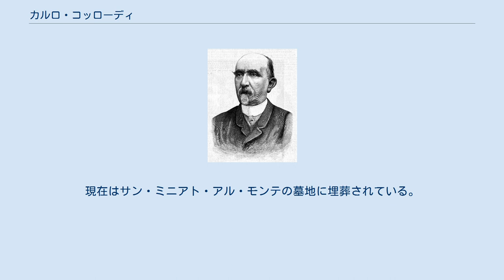カルロ・コッローディ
カルロ・コッローディ（伊: Carlo Collodi、1826年11月24日 - 1890年10月26日）、本名カルロ・ロレンツィーニ（Carlo Lorenzini）は、イタリアの作家。
トスカーナ大公国のフィレンツェ出身。
その代表作『ピノッキオの冒険』で世界的に知られている。
 ペンネーム「コッローディ」は、ルッカとピストイアの間にある、母アンジェラ・オルツァーリの故郷でもあるルッカ県の農村の名前「コッローディ」（現在はペーシャというコムーネの一部）から採られたもの。
また彼自身その子供時代の大半を過ごした土地でもある。
そこで小中学校に通い、コッレ・ディ・ヴァル・デルザの神学校に進学するため、村を出る。
しかし結局退学し、1843年、スコローピ修道会の学校を卒業。
これが最終学歴となった。
翌年、フィレンツェの出版社ピアッティ出版に職を得て、そこに出入りする知識人と面識を得るようになり、特にジョヴァンニ・バティスタ・ニッコリーニに強く影響を受けた。
彼から、愛国心と共和主義の精神について深い感化を受ける。
1848年の第一次独立戦争への義勇兵としての参加など、その影響は作品の内容にも及んでいる。
 1847年以降、雑誌への寄稿など、作家としての活動を始める。
音楽・演劇・政治・文化批評など、その執筆分野は非常に多岐にわたる。
コッローディのペンネームを使い始めるのは、1856年から。
さまざまな記事を書きながら、彼の関心はイタリアの国民が自分たちをひとつのものとして感じることができるような自国語の共通の基盤を培うということに向けられ、それが次第に文学を通しての国民、特にその未来を担う子どもたちの教育に向かうようになる。
1870年代後半から、シャルル・ペローの童話の翻訳をしたり、その中で童話のイラストを担当したエンリコ・マッツァンティと一緒に組んで仕事をする機会が増える。
1881年、『子ども新聞』に最初の一部を連載した『ピノッキオの冒険』に、1883年、イラストを添えたのもこのマッツァンティである。
 『ピノッキオの冒険』が大成功を収めたのは、コッローディが亡くなってからのことである。
20世紀になって初めてその作品の文学的な価値は、児童文学の専門家たちからも完全に承認されるようになった。
作品の影響は、それが単に世界的な読者を獲得したということだけでなく、国内的にはイタリア語の普及ということにおいても多大な功績を挙げている。
コッローディは晩年、一連の教科書のシリーズの仕事にその精力を傾けた。
現在はサン・ミニアト・アル・モンテの墓地に埋葬されている。